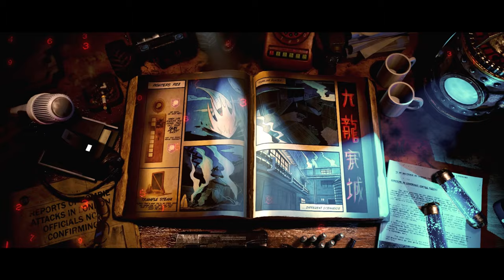Call of Duty®: Black Ops 3 – "Kowloon" Teaser Trailer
KOWLOON.
Four of the world's best operatives link back up in a familiar place to learn the true origins of the Nova-6 Chemical, but nothing is always as it seems.